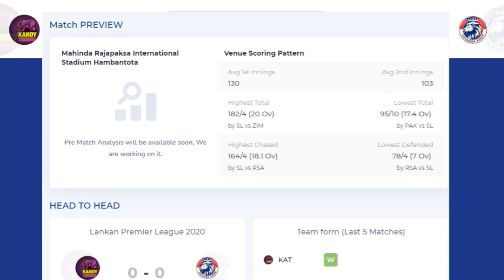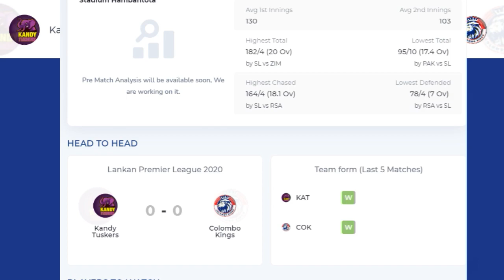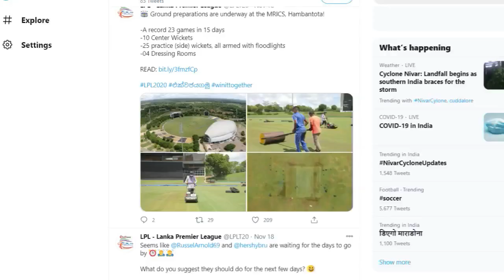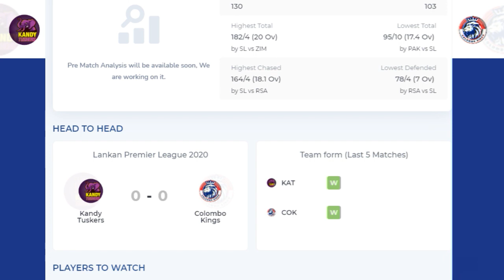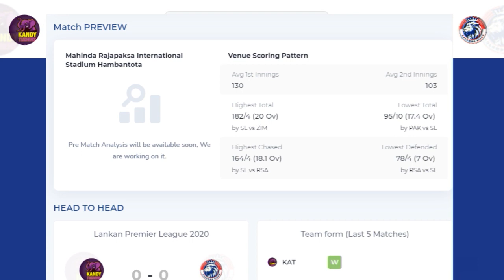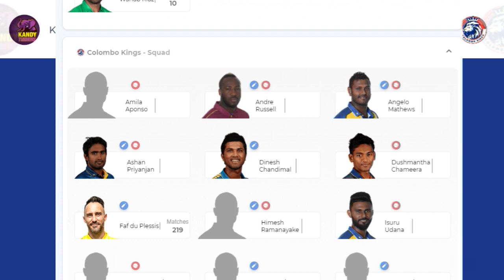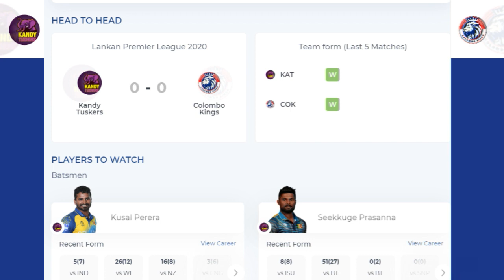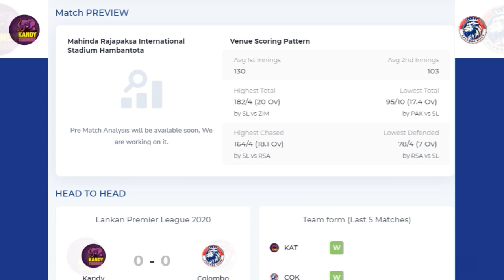Toss Update LPL 2020 1st Match CK vs KT